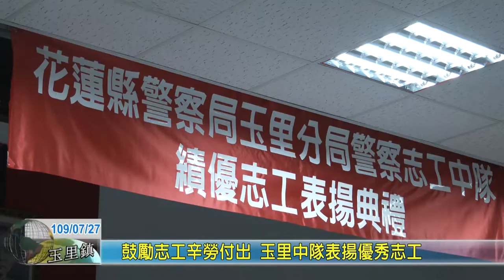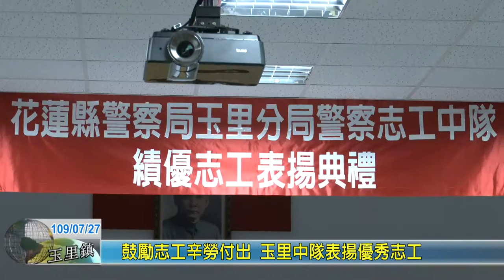20200727 07 鼓勵志工辛勞付出 玉里中隊表揚優秀志工